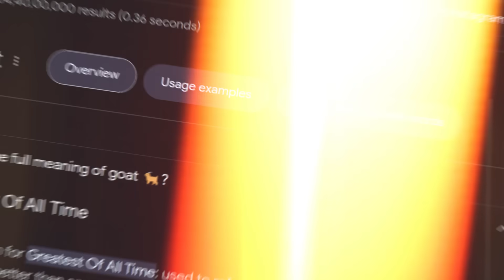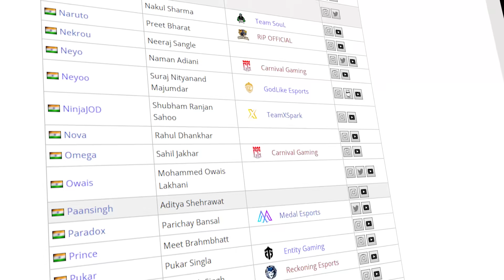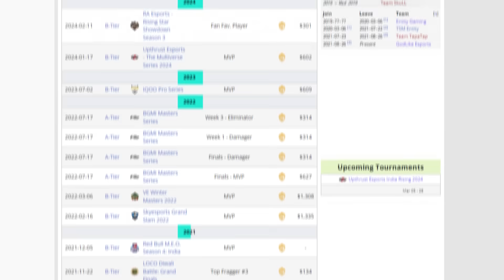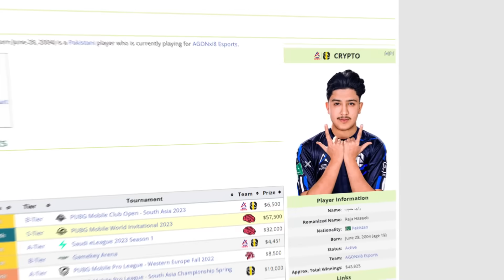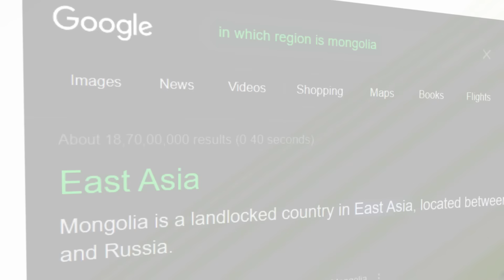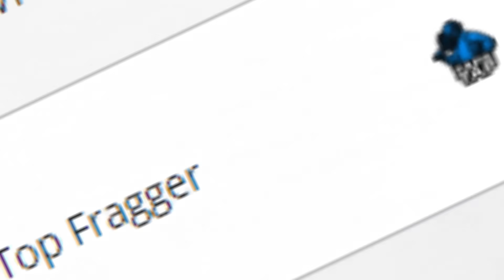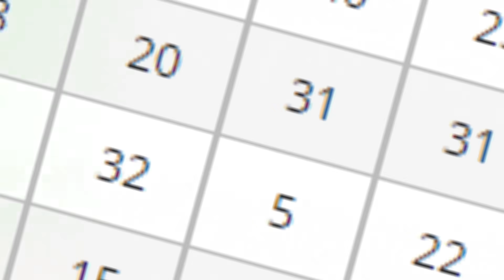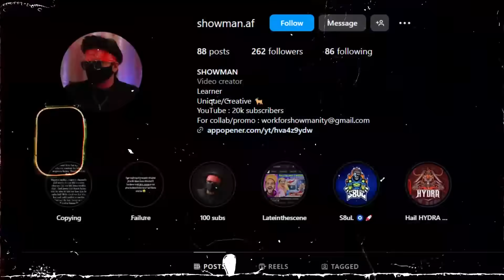Exposing the Reality of Jonathan | Is he really a G.O.A.T ? | SHOWMAN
Written by : Yours one & only SHOWMAN

Must Watch Videos on my Channel!